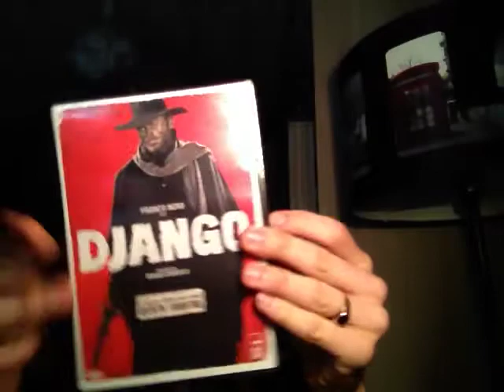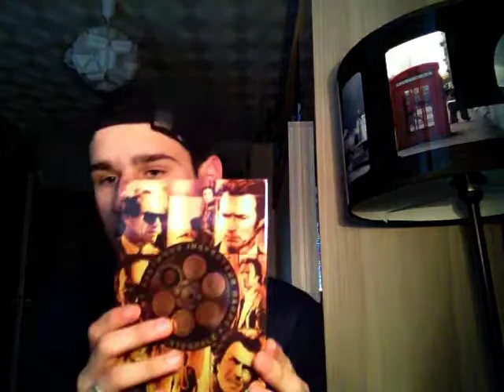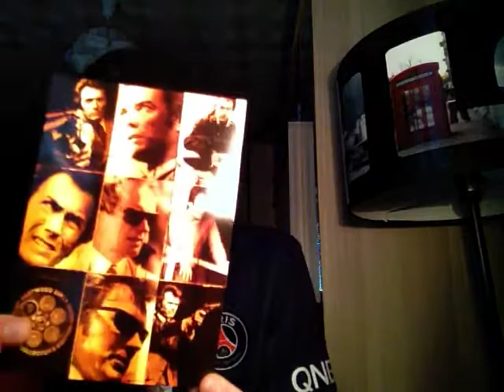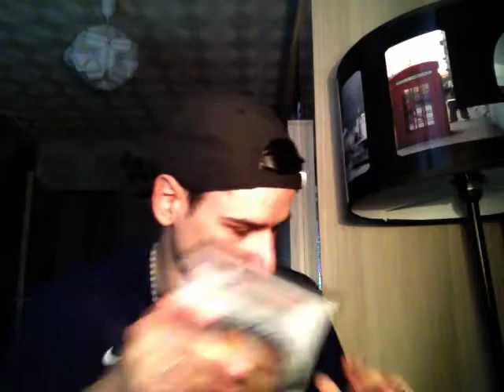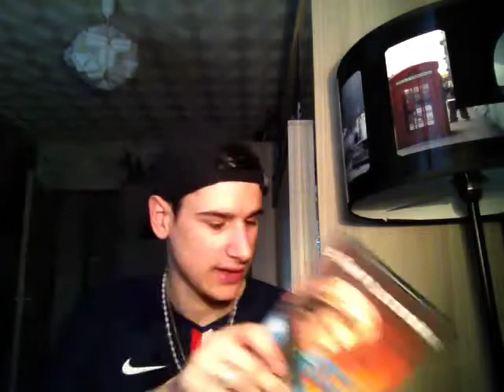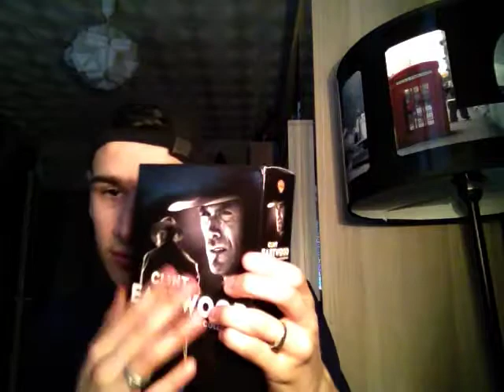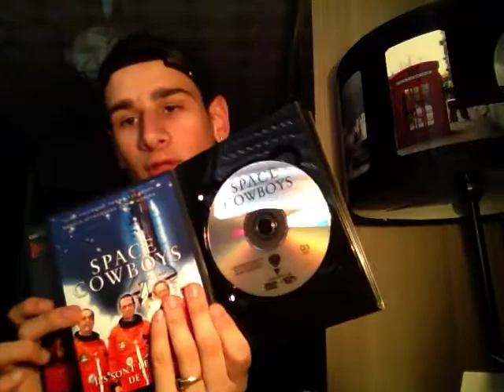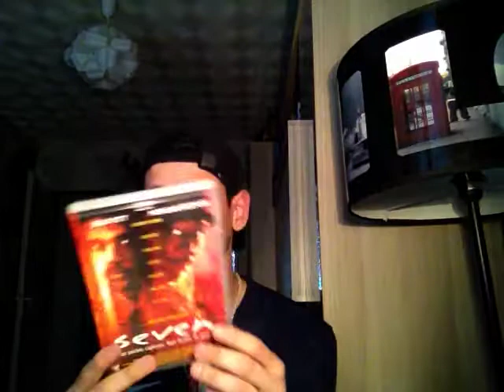Unboxing Legendaire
Bon Visionnage